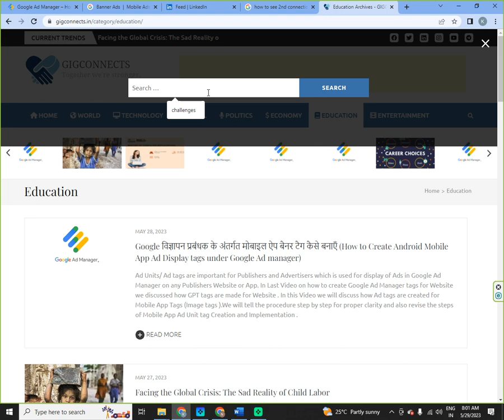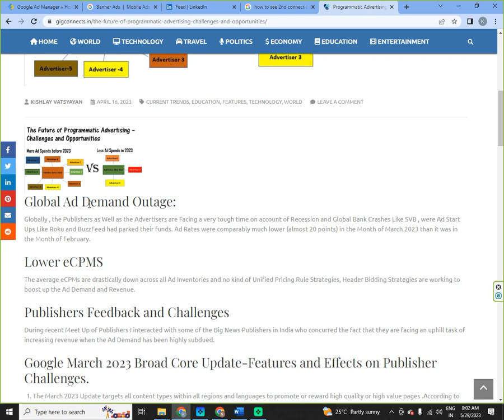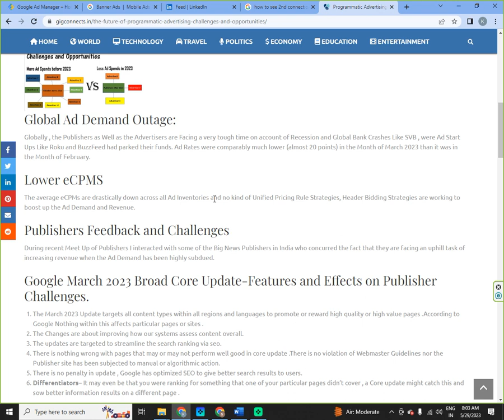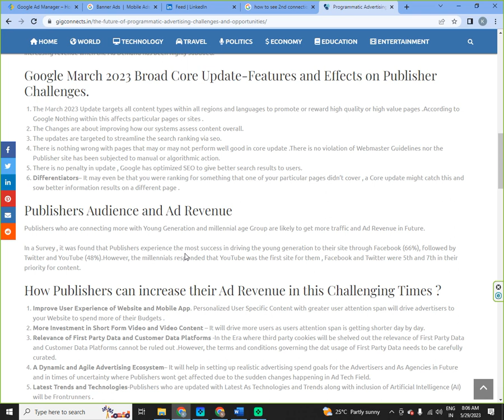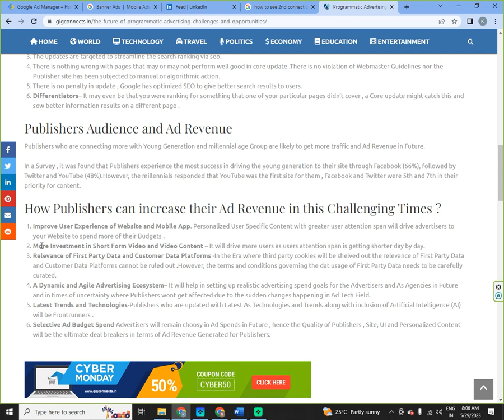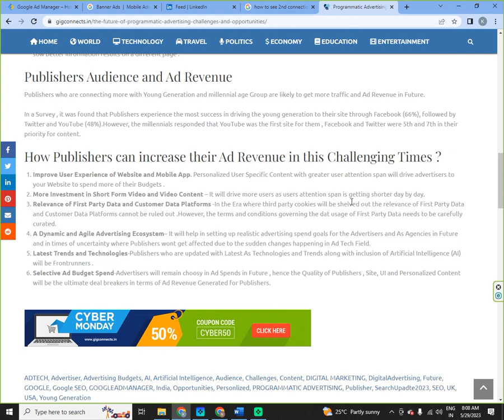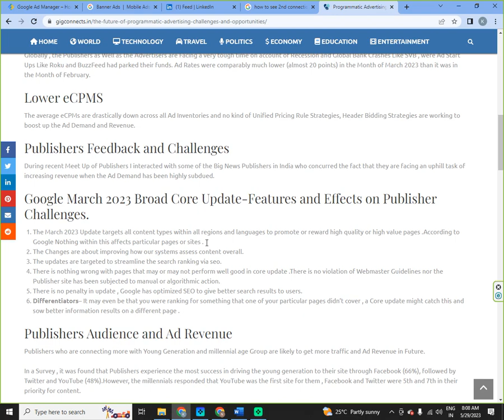Programmatic Advertising Challenges and Opportunities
In this Video we will discuss what Challenges the Programmatic Advertising Industry is Facing. This Video will be basically a go through video of my recent article on Programmatic Advertising Challenges and Opportunities on gigconnects.in.